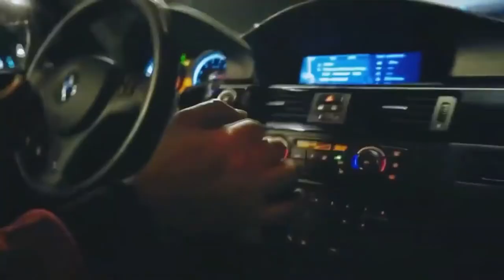BMW Night Drive/ Marlboro Remix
X LİKE
X SHARE
X SUPPORT
SWAG BASS

Enjoy the beauty and keep relax and stay safe at home.
For more videos and music

We never asked for anything from our community but we feel like it is time for some necessary upgrades that will allow us to create more videos (4 to 5 videos per week instead of the 1-2 we usually do). These upgrades require some extra efforts from our part and we would be grateful if you would have our back